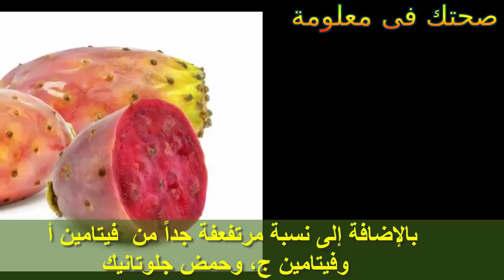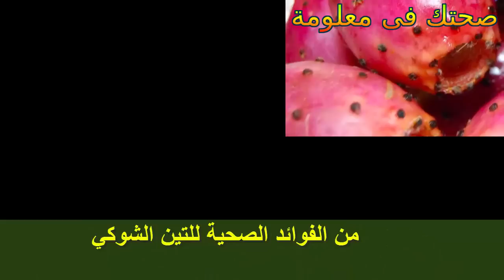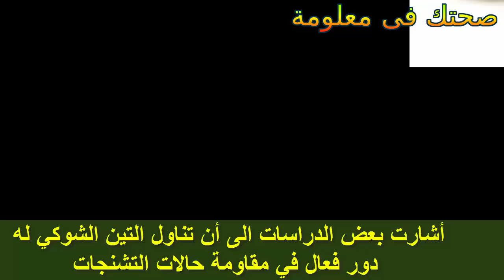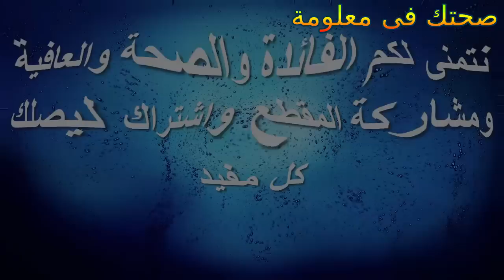ماذا يفعل تناول التين الشوكى فى اجسادنا لن تصدق الامراض التى يعالجها التين الشوكى !!